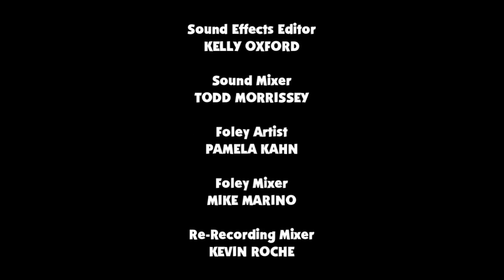Tigson And Squidgy Peacock Originals S1 E16 Morphle’s Ear